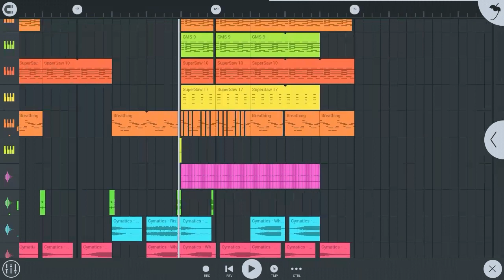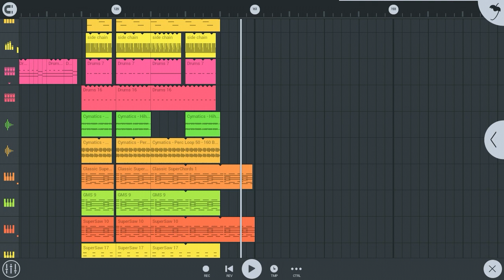Future bass | Mphibian - The Toy Shop | FL studio mobile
Hey guys I'm here with a kawaii future bass track this is actually my submission in the Cymatics toyshop contest hope you guys will like this

Made in FL studio mobile 3

let me know what do you think about this song below in the comment section 👇

Some songs by me